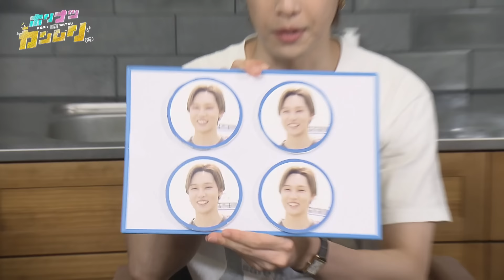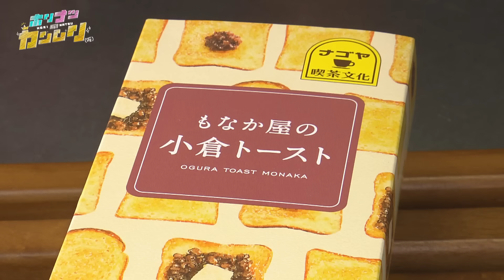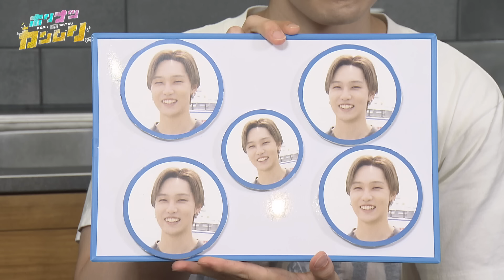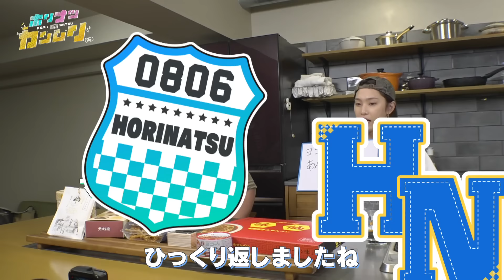ホリナツの独断と偏見で大決定！カンムリ的「ナゴヤの手土産No.１」グランプリ開幕！！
最新のナゴヤの手土産No.1を勝手に決める！T-1グランプリを開催！！
まずは名古屋駅前の名鉄商店で地元企業とコラボしたオリジナル手土産をリサーチする。
そこで人気ナンバーワン商品を持ち帰り、名古屋めしのプロが厳選した商品たちとで
ホリナツの独断と偏見でカンムリ的No.1手土産を大決定します！